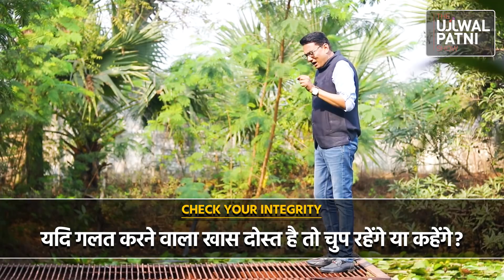INTEGRITY | कैसे सबका भरोसा जीतें और बड़ी सफलता पाएं | Dr Ujjwal Patni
A question that is usually asked is to name a unique and valuable quality that one must have in a friend, family member, or staff member. What is the quality that makes a successful CEO, leader, or trustable individual?

Every organisation loves integrity. Every individual is respected for their integrity. This is the highest and most valuable virtue of human beings. How to develop integrity in your company? How to test this quality?

A must-see video by top coach Dr. Ujjwal Patni for every owner and employee, organization, and family to understand the benefits and significance of integrity to build successful organisations, societies, and individuals.